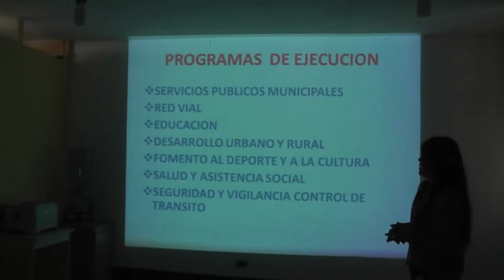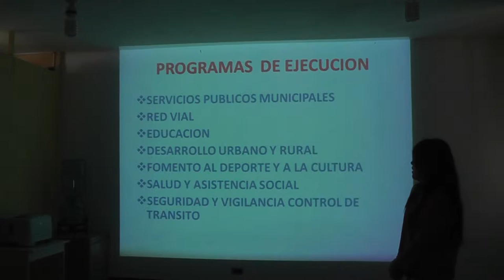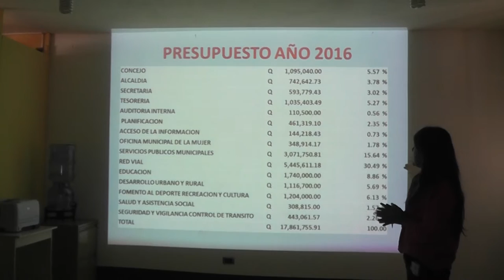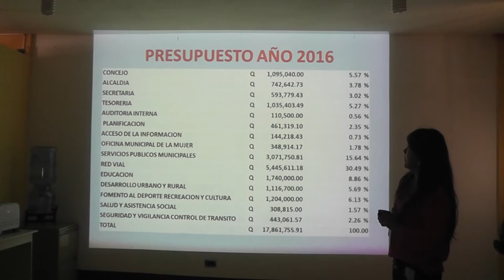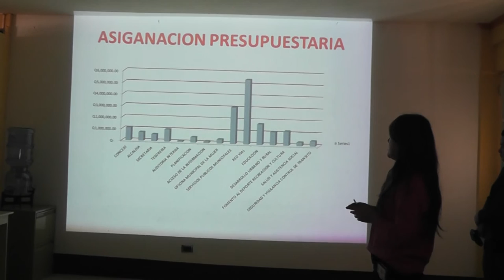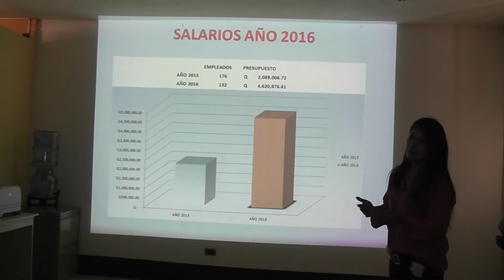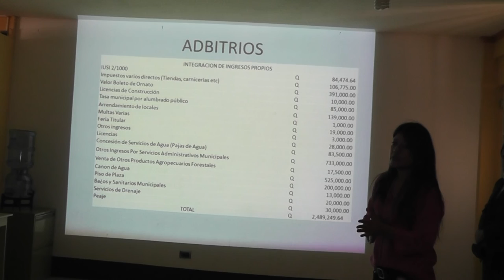Silvia Camey, Directora de la DMP explica los proyectos de la Municipaildad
Patzún, Silvia Camey, Directora de la DMP explica los proyectos de la Municipaildad durante la visita del Embajador de España en Guatemala, Alfonso Portabales, la Ministra de Trabajo Aura Leticia Teleguario y la Vice Ministra de Prevención Social Griselda González Navichoc.